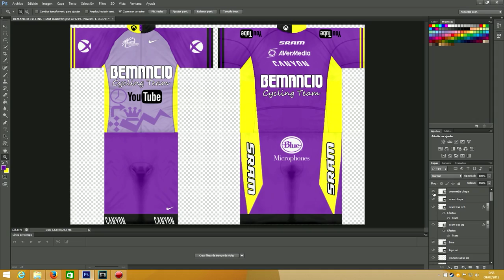CREANDO EL MAILLOT DEL BEMANCIO CYCLING TEAM | PCM 2015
Incluye:
-Maillot y logo
-Maillots nacionales de España, Francia, Italia, Bélgica, Luxemburgo y Eslovaquia
-Guantes, bidón, calcetines, perneras, manguitos y gorra.
-Minimaillot en 3D